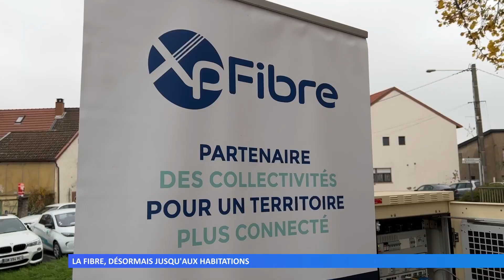La fibre, désormais aux pieds des habitants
Le Nœud de raccordement optique à Grosbliederstroff a été inauguré, vendredi. La fibre est donc amenée jusqu’aux maisons dans 15 communes de l’agglomération de Sarreguemines.
Réalisation : Emilia SEEL - Thibaut DEMMERLE